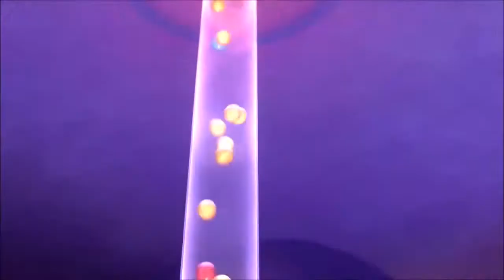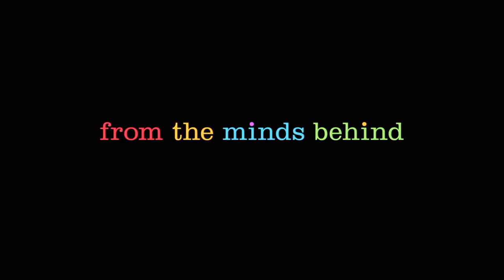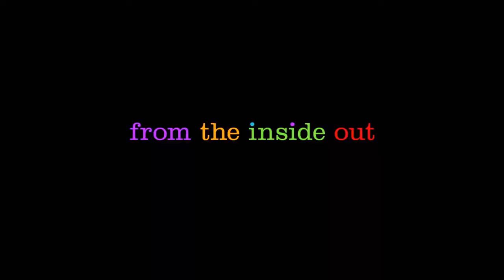Izvrnuto obrnuto - Sinkronizirano na Hrvatski kino najava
O Filmu:  Iz Pixarovog studija dolazi fantastična priča o emocijama poznatog oskarovca Pete Doctera. Izvrnuto Obrnuto je animirani film koji nas vodi na najneobičnija mjesta unutar uma koja možete zamisliti. Svima je poznato da je odrastanje jedno teško putovanje pa tako i za Rajku, djevojčicu koja se s obitelji preselila u San Francisco gdje njezin otac započinje novi posao.

Kao i svi mi, Rajka je vođena svojim emocijama, a to su Sreća, Strah, Tuga, Ljutnja i Gadljivost. Rajkine emocije žive u stožeru, kontrolnom centru njezinog uma odakle je svakodnevno savjetuju. Iako Rajka i njezine emocije pokušavaju održati stvari pozitivnima, balansiranje novog grada, škole i kuće nije baš jednostavno.

Zavirite u najneobičnija mjesta unutar uma i otkrijte kako izgleda kad se sastanu Sreća, Strah, Tuga, Ljutnja i Gađenje.

U Hrvatskoj verziji Emocije Izvode:
Rajka   - Iva Vučković
Rajkina mama - Jelena Miholjević
Rajkin tata - Frano Mašković
Sreća - Judita Franković
Tuga  - Biserka Ipša
Gadljivost  - Iva Šulentić
Strah  - Marko Makovičić
Bijes  - Bojan Navojec
Bing Bong - Branko "Pjer" Meničanin
Tatin strah  - Dražen Bratulić
Tatin bijes  - Ozren Grabarić
Mamina gadljivost  - Mia Krajcar
Mamina tuga  - Mirela Brekalo
Učiteljica  - Ivana Bakarić